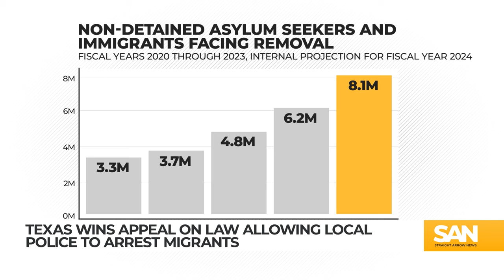Texas wins appeal over state law allowing local police to arrest migrants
Texas and the Biden administration have been at odds over multiple border security issues. On Saturday, March 2, an appeals court ruled in favor of the state, reversing a lower court’s ruling that halted a Texas law that would allow local law enforcement to arrest migrants suspected of being in the U.S. illegally.